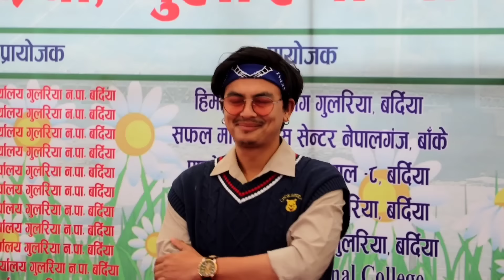पल शाह बर्दिया गुलरिया भेट्न नपाएर यूवतीहरु भए बेहोस भीड थाम्न नसकेर भयो यस्तो सम्म full video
पल शाह बर्दिया महुत्सब मा भीड बढेर पुलिस ले सकेन शस्त्र बोलाउनु पर्यो यस्तो सम्म भीड 2/3जना बेहोस भएर आयोजक टिमले हस्पिटल भर्ना गरेका थिए ।